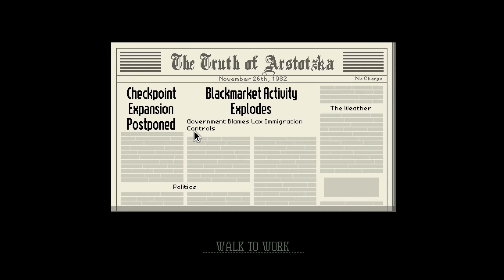GLORY TO ARSTOTZKA! | Papers, Please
✧･ﾟ: *✧･ﾟ:*
Hopefully, you guys enjoyed watching me play Papers, Please! Please let me know if you want to see more of this game ⊂◉‿◉つ

✩ ° ｡⋆⸜ 🎧𝐁𝐆𝐌 ୨୧⸝⸝﹕ N/A

Microphone ✧
Razer Seiren Mini